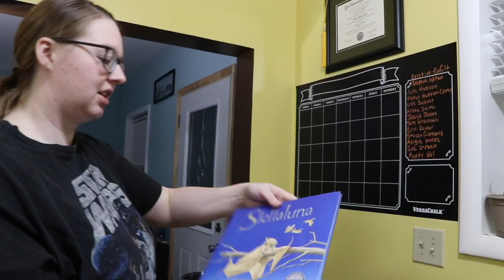OUR CALL TO CANON SUPPORT DID NOT GO WELL...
We are a family of 6 (2 moms, 1 son, and 3 baby kitties)! We vlog our daily lives!

If you send us something, please, include a self-addressed, stamped envelope so we can send you a thank you note!

Catch You On The Flippity!